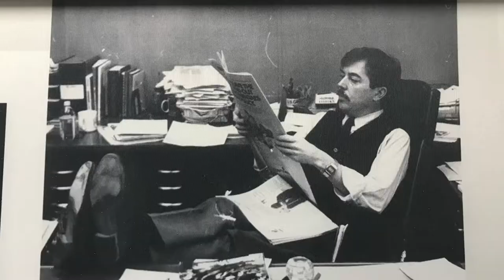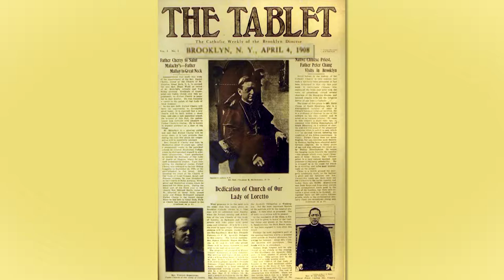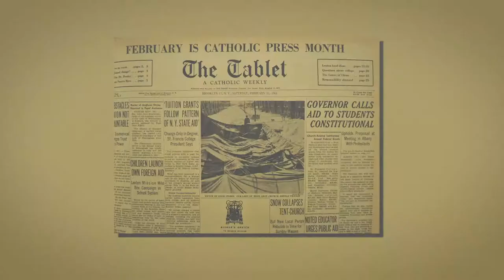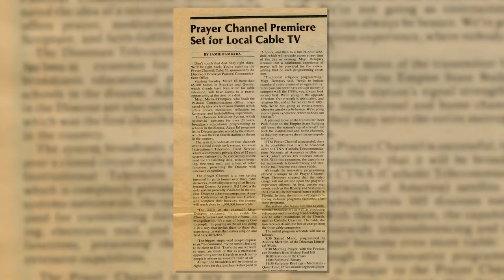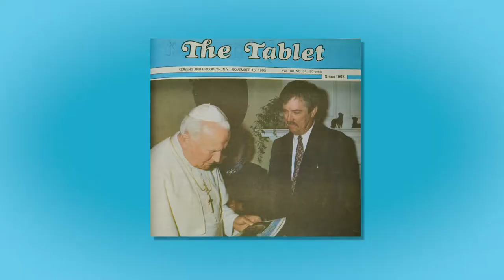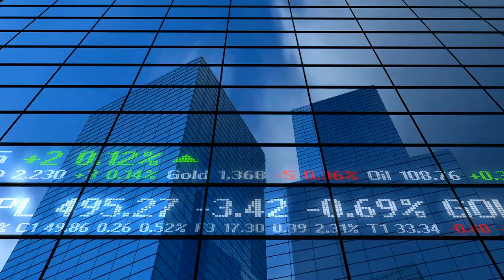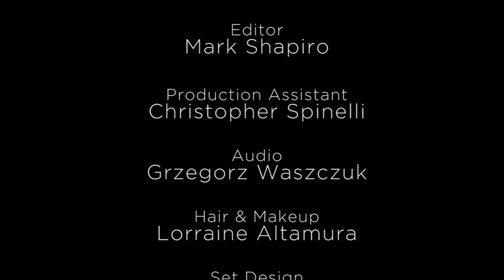Ed Wilkinson on Walk in Faith (3/31/19)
Craig Syracusa sits down with celebrated newsman Ed  Wilkinson. They talk about life, family, and faith, as well as Ed’s career and how he left the seminary to become one of the most trusted men in Catholic journalism today. Then, Ed turns the tables and interviews Craig!

Follow The Tablet on Instagram! @thetabletnewspaper
Follow The Tablet on Twitter! @TabletNewspaper